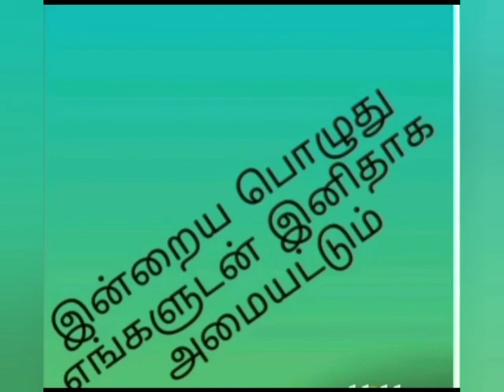Life incidents of Mahatma Gandhi